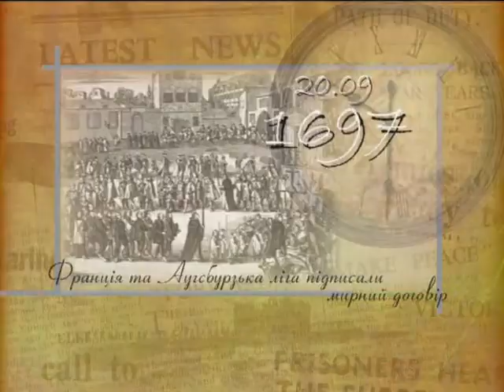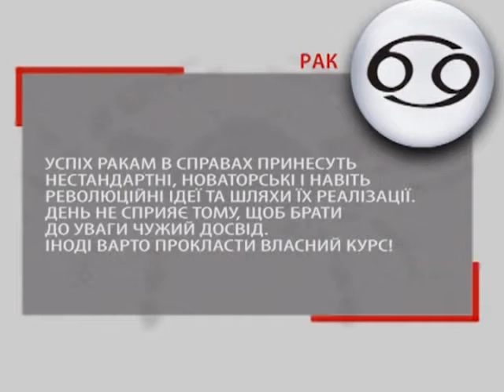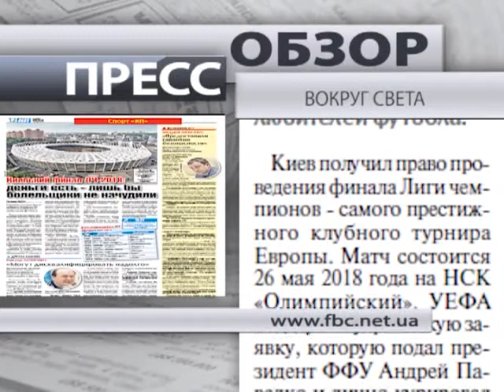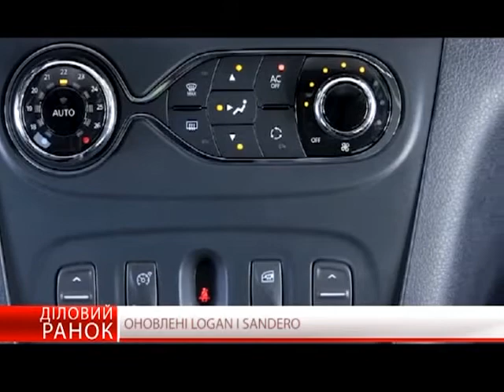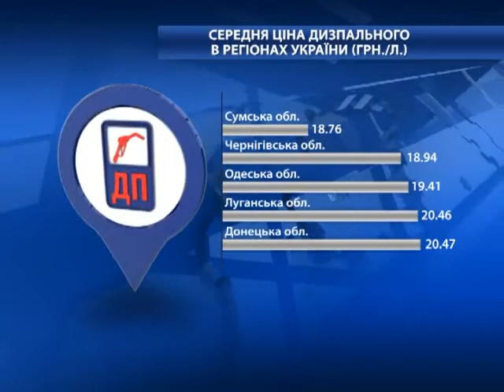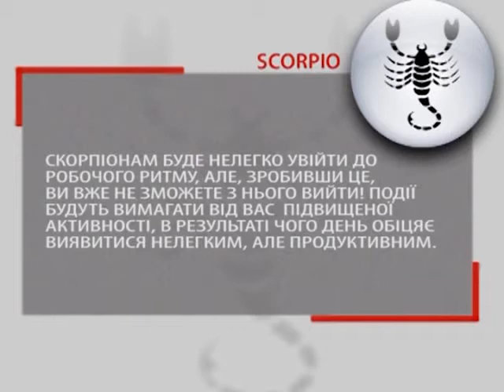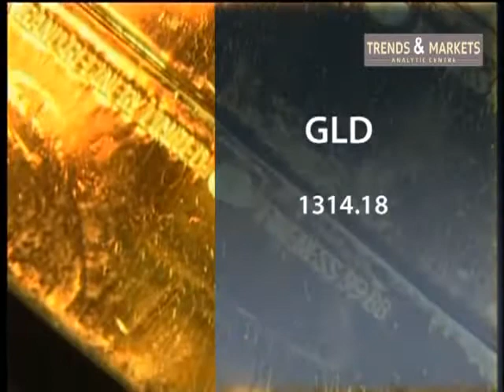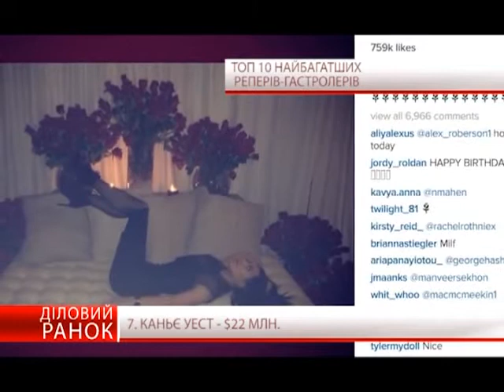Деловое утро 20.09.16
В гостях: владелица PR-компании «Дель Арте» Ольга Стельмашевская.